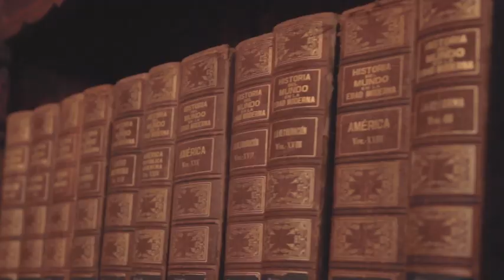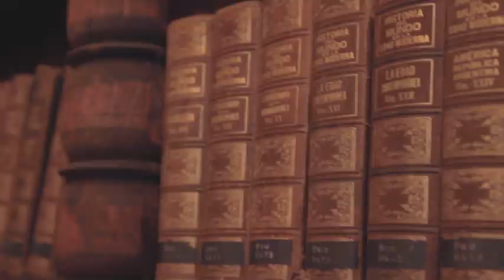Programa N° 16 "Manuel Piar" con el Prof. David Morales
Programa dedicado a la difusión de la historia venezolana, haciendo énfasis en nuestros próceres Simón Bolívar, Francisco de Miranda, y José Antonio Páez. @vadradio2023
Por favor si hay alguna novedad con el derecho de autor, nos puedes contactar, de manera amable te atenderemos.
Semblanzas pretende enaltecer la obra de personajes tan importantes para la historia de Venezuela y del mundo. @vadradio202
Agradecimientos en los visuales a: